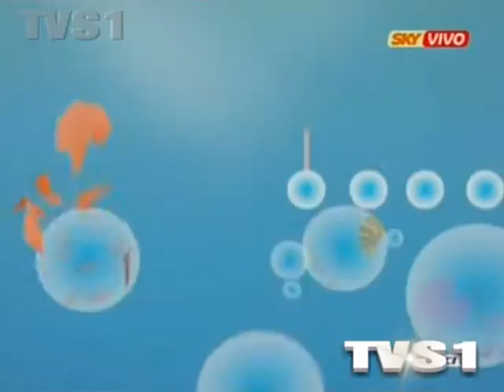ident SKY VIVO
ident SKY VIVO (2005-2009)